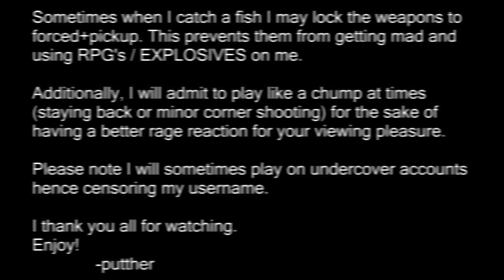STUPID KID RAGES IF HE LOSES A 1v1 (GTA 5 FUNNY)